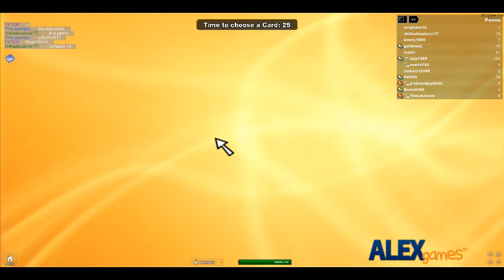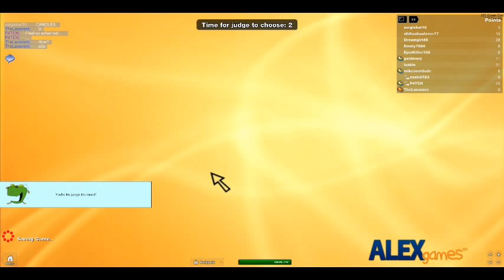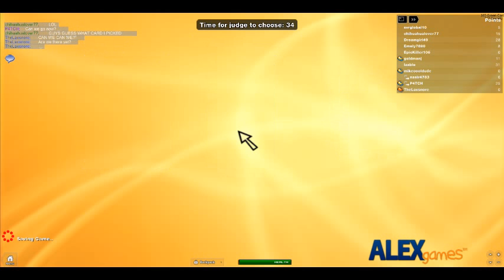apples to apples ep4